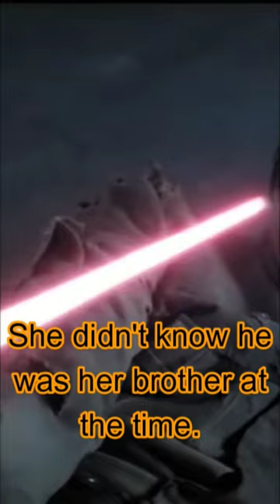Comic book movies Why didn't Darth Vader know Leia was his daughter? He knew Luke was his son!